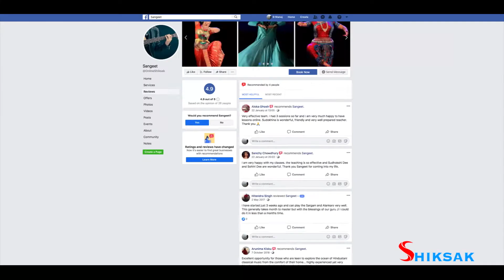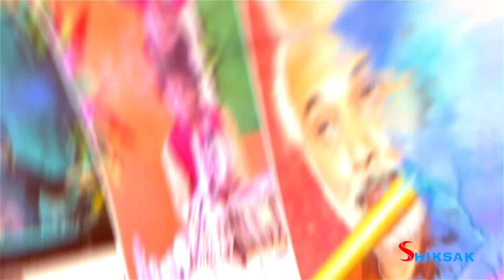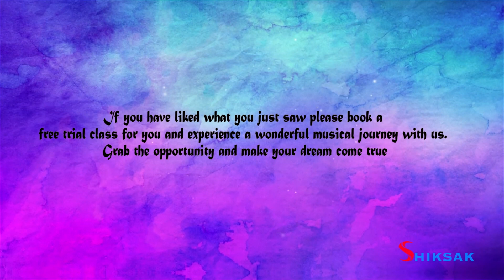Online Carnatic singing lessons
Learn Carnatic Vocal lessons from Sri Lakshmi at Shiksak.com